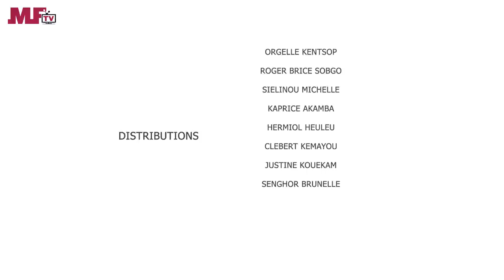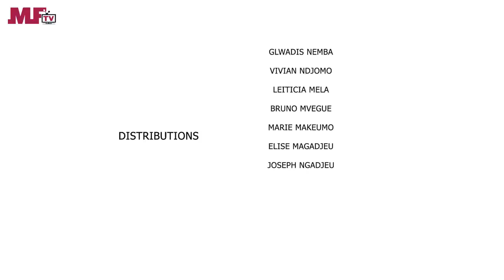Cafétéria Mama Choco - Le beau fils de Mami Ton - Une Web serie africaine (Ep#13)